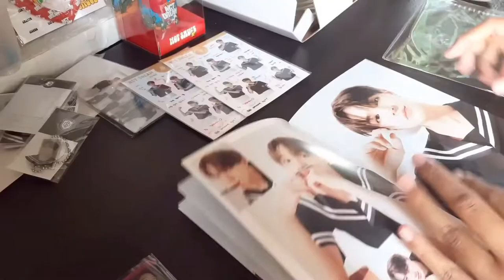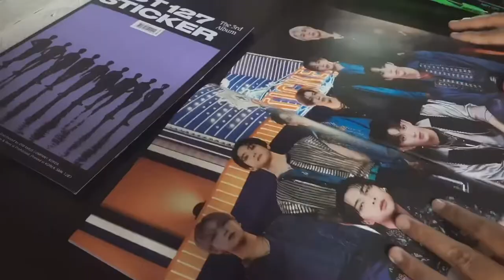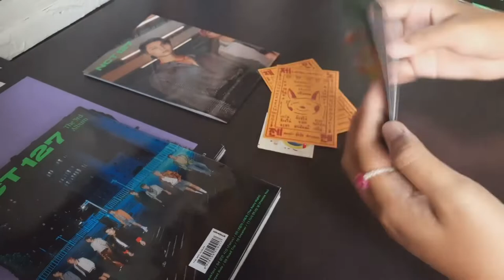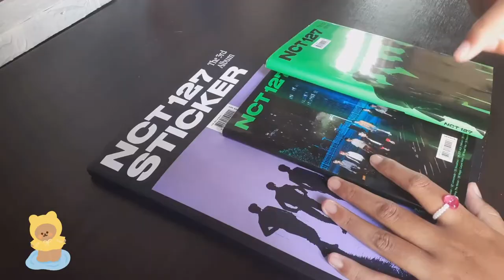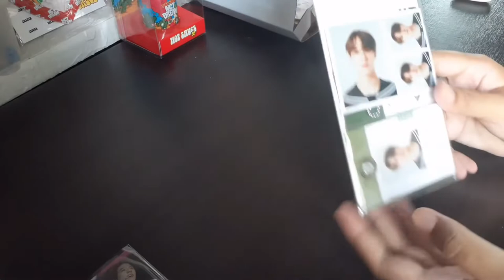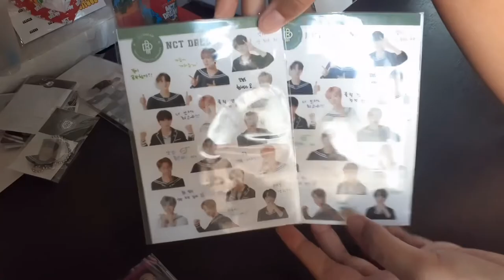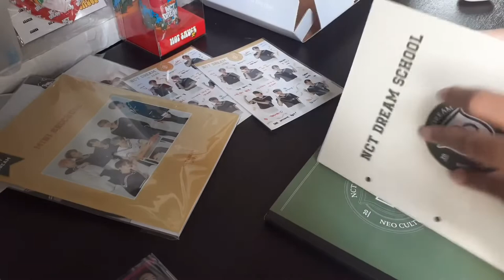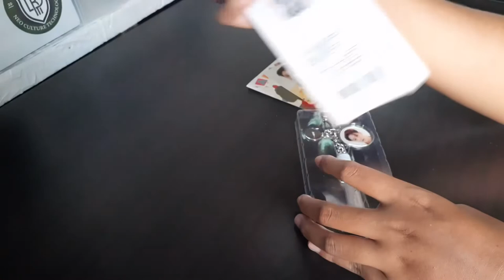ᴇᴘ 19 NCTᴢᴇɴ ᴠʟᴏɢ | แกะพัสดุติ่ง nct 3 พัสดุ 💚 (｡• ˕ •｡)♡ 📦✂️ บั้มเปล่า•backtoschool•keyring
กลับมาแล้วค่าาาาาาาาา หลังจากหายไปนาน ถือว่านานไหมนะ เกือบ 1 เดือนเต็มๆ เลย เนื่องจากว่าการเรียนนั้นมันช่างโหดร้าย  อาจจะไม่ค่อยได้มาบ่อยแล้วนะคะช่วงนี้ เนื่องจากงานเยอะมากกกกกกก ก.ไก่ล้านตัวไปเลย
อย่างอันนี้เราเรียกได้ว่าซื้อของอย่างมีสติอยู่นะคะ เริ่มพิจารณาตัวเองมากขึ้น เราชอบการเก็บอัลบั้มทำให้เราซื้ออัลบั้มเปล่าแบบไม่ติดอะไรเลยนะคะ เนื่องจากเคยซื้ออัลบั้มเต็มของ 127 แล้ว สุดท้ายเราก็ไม่ได้เก็บการ์ด ขายการ์ดทิ้งอยู่ดี รอบนี้เลยซื้ออัลบั้มเปล่าเอานะคะ
อย่าลืมนะคะ ผู้ติดตามครบ 50 คน สุ่มแจก giveaway ด้วยนะ ใครยังไม่กดติดตามกดไว้ได้เลยยยย

มาพูดคุยสอบถามกันได้ที่คอมเม้นเลยนะคะ เหงามาก

Ig Allaroundmazone